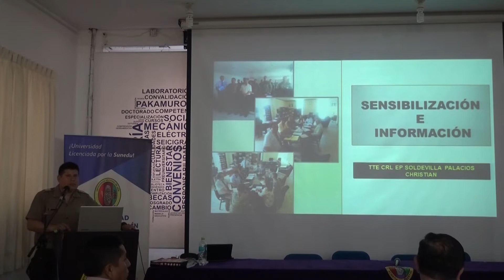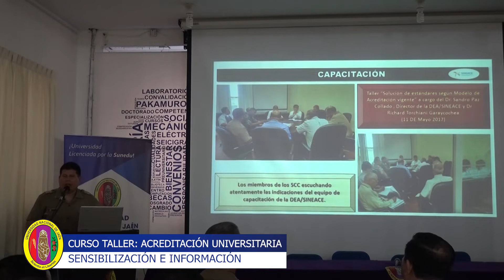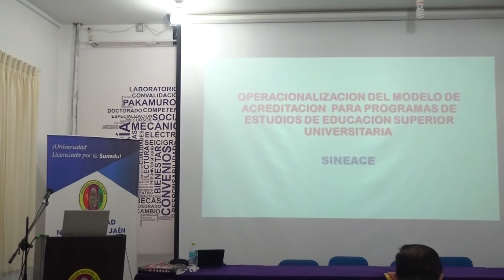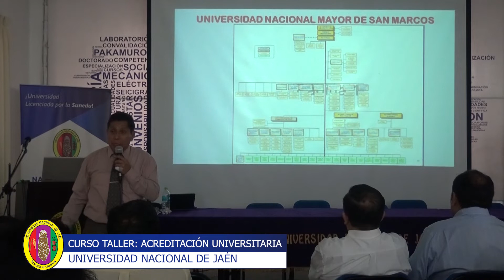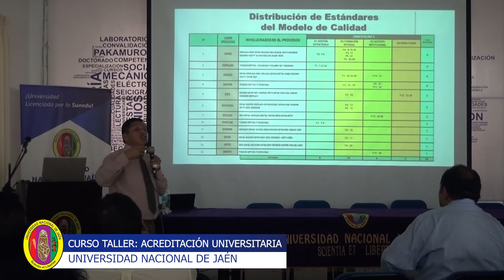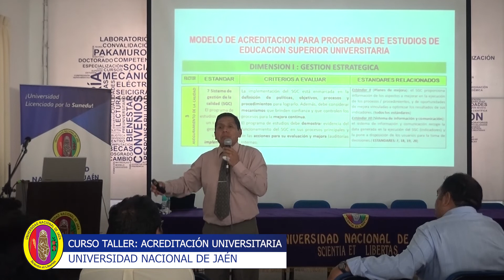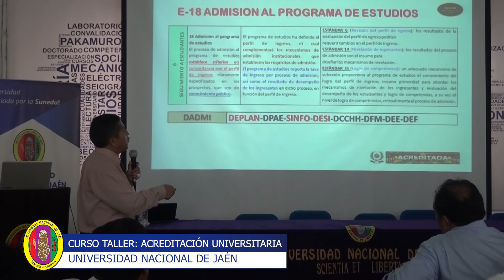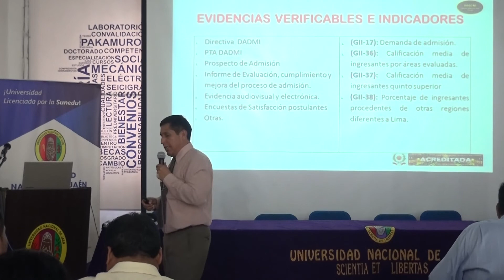CURSO TALLER ACREDITACIÓN UNIVERSITARIA 03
Curso Taller: Acreditación Universitaria, retos y desafíos para el fortalecimiento de la calidad educativa.